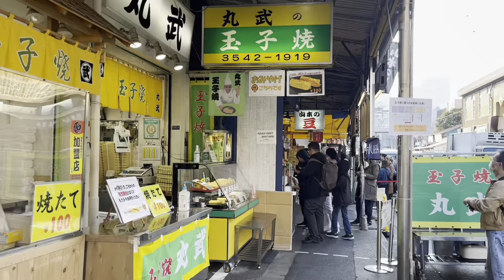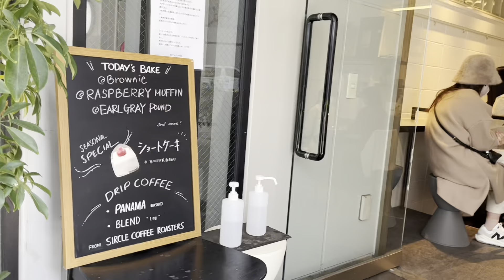2023年疫情後日本旅遊Vlog day2 築地市場 東京鐵塔 中目黑 星巴克旗艦店 shibuya sky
2023年疫情後日本旅遊Vlog